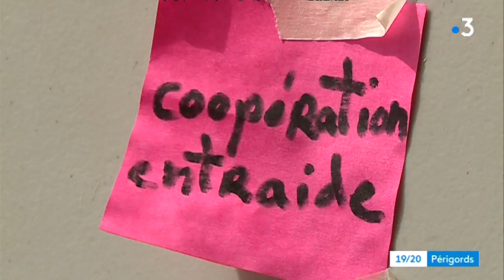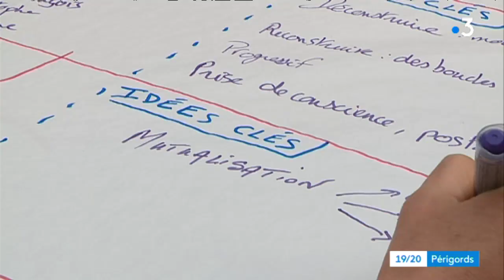A l'appel du lobby citoyen LA Bascule, 200 citoyens se sont réunis pour imaginer un autre monde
Membres d'association, Gilets Jaunes, simples citoyens concernés par leur devenir, il se sont réunis pour échanger et imaginer un avenir différent et meilleur. Une dynamique exaltante et des solutions concrètes qui se rejoignent...